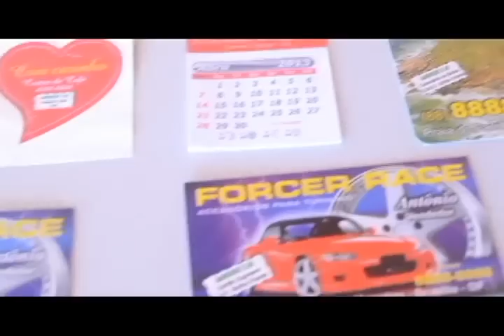MALWEB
SENA PRODUÇÕES FOTOS E FILMAGENS (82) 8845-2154/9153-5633/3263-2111